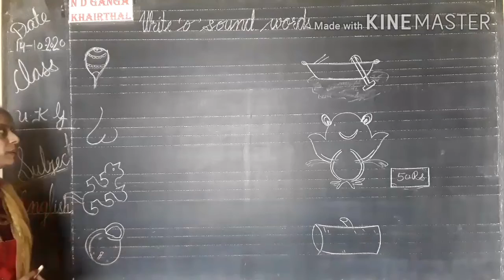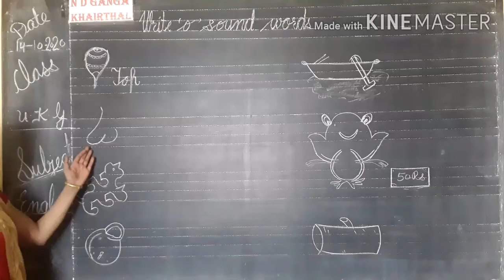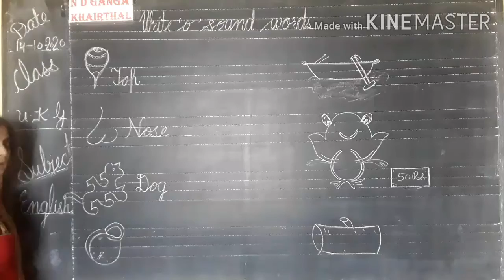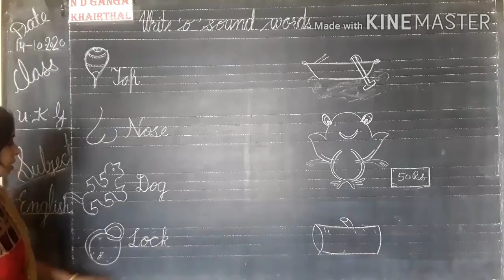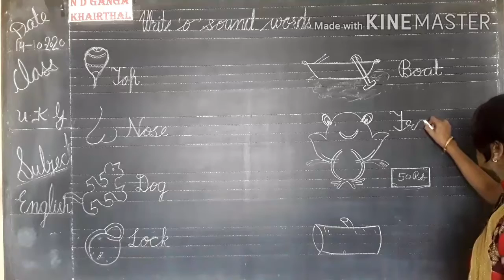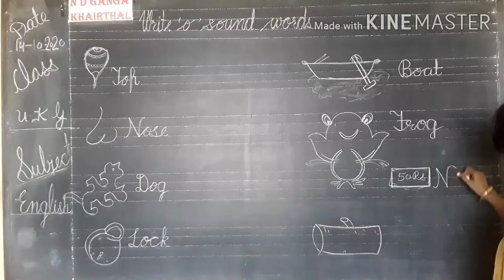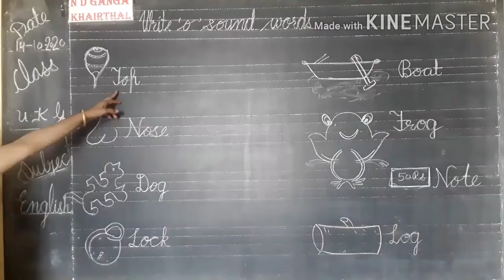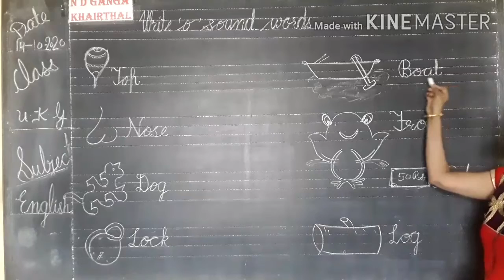DATE 14-10-2020 # CLASS - U.K.G. # SUB.- ENGLISH # TOPIC -(O)SOUND WORDS # VIDEO - 235